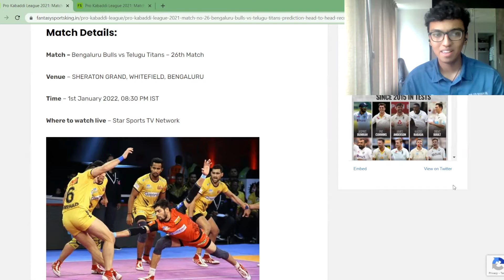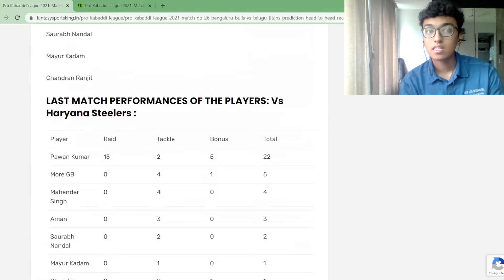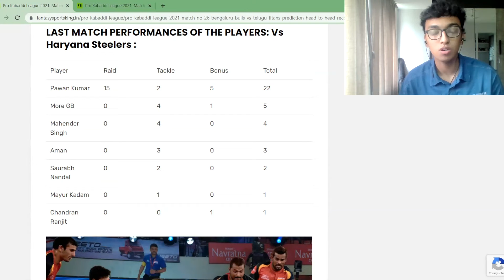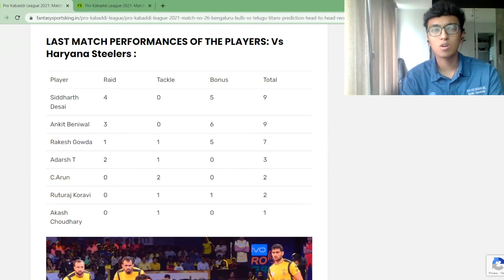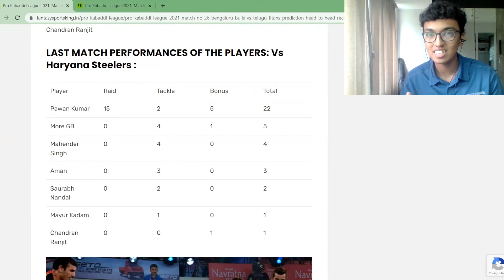Pro Kabaddi League 2021: Bengaluru Bulls vs Telugu Titans League11 | BLR vs TEL League11 Prediction